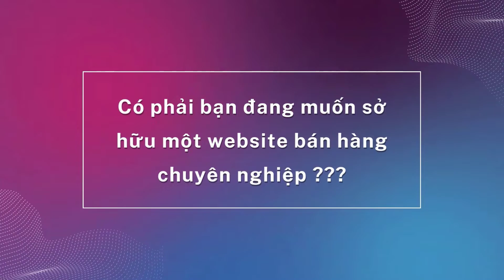“THÚC GIỤC” – SÁT THỦ SỐ MỘT PHÁ VỠ NHỊP SỐNG CỦA NHỮNG NGƯỜI TRẺ TUỔI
1️⃣ Tặng tên miền quốc tế trị giá 300K
2️⃣ Tặng hosting cực khủng 8000 mb trị giá 800K
3️⃣ Tặng phần mềm diệt mã độc bản quyền Imunify trị giá 1600K
4️⃣ Tặng logo đẹp giản dị trị giá 300K
5️⃣ Tặng banner đẹp trị giá 300K
6️⃣ Tặng công nhập liệu 30 sản phẩm hoặc bài viết trị giá 900K
7️⃣ Tặng bảo mật website SSL miễn phí trọn đời giúp website bảo mật hơn.
8️⃣ Tặng công cài đặt 01 chiến dịch quảng cáo Google Ads trị giá 1000K